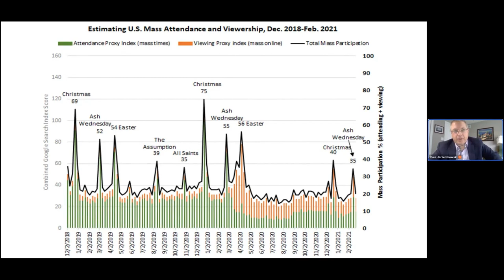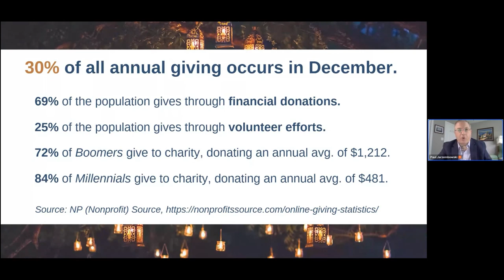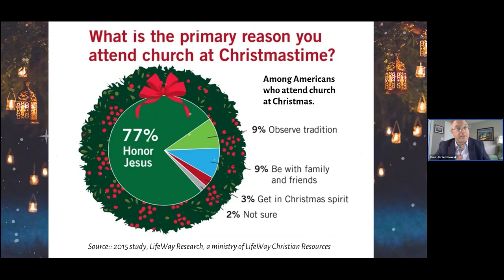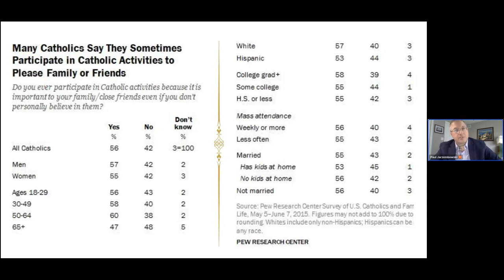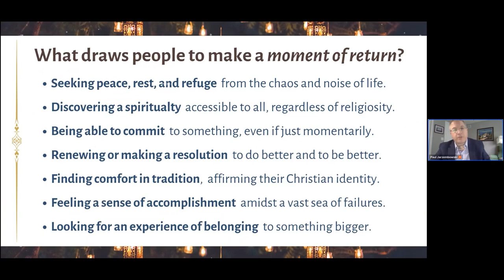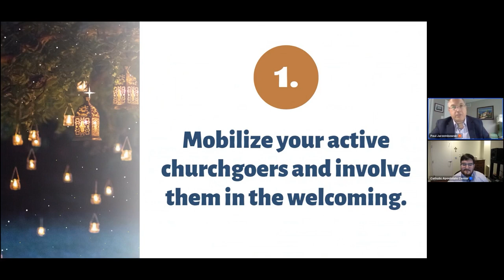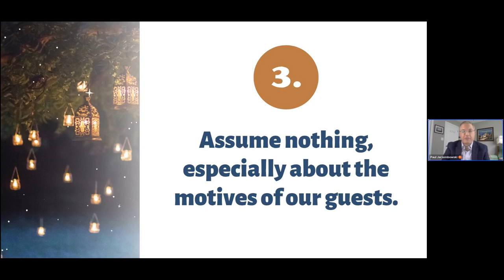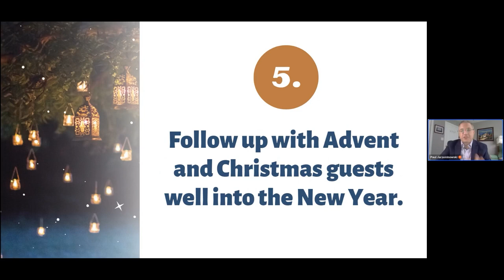Hope For the Holidays: Finding Light at the Darkest Times of the Year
The time of Advent and Christmas can be a period of hope and love, but it can also be a period of loneliness, sadness, or even overwhelming for those in the middle of it.

Paul Jarzembowski, author of Hope for the Holidays, discusses his book and ways to help minister to those who need the love of God shown to them during this prayerful and hopeful time.